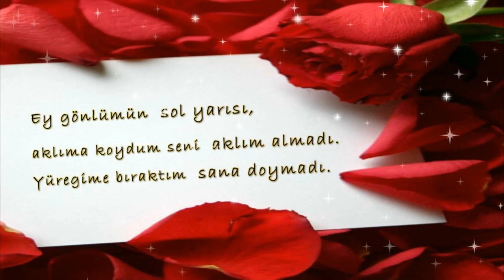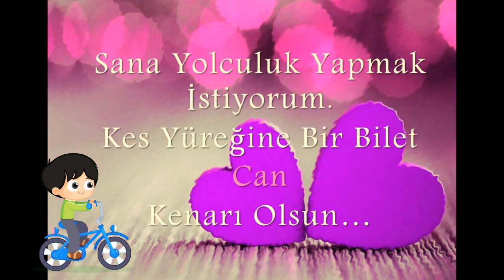Sevgiliye özel mesajlar Valentine's Day Sevgililer Günü Mesajları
Sevgi Sözleri
Aşk Sözleri
14 Şubat
14 Şubat Sevgililer günü mesajları